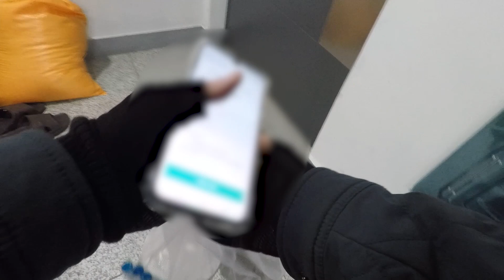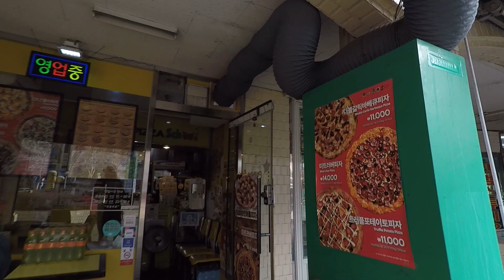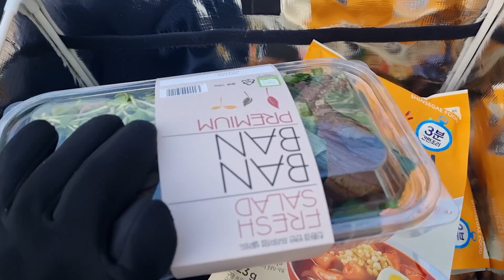배달하다 사고 났습니다 배민커넥트 사고 처리 대처 방법 배차 취소 환불 투잡 아르바이트 브이로그 전기자전거 퀄리 투어 김톰슨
쿠팡파트너스 수수료를 받습니다
배민커넥트 추천인코드 : stopthe
안녕하세요 오늘은 배민커넥트 배달하다가 사고가 났습니다 넘어졌어요 초보가 배달하다가 사고가 났을때 어떻게 처리하는지 영상을 통해서 확인 가능합니다. 너무 놀랐습니다. 그래도 크게 다치지 않았습니다. 많은 시청 부탁드려요 투잡 아르바이트 브이로그 김톰슨 유튜브 좋아요 구독 감사합니다

- 후원 -
계좌 : 카카오뱅크 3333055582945 홍종오